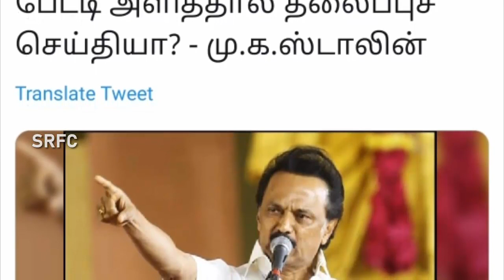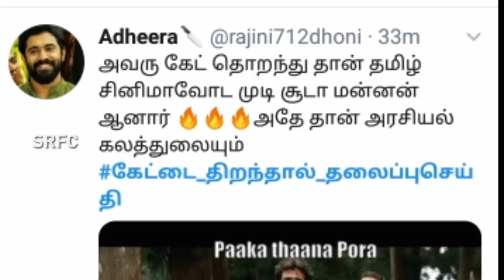சற்றுமுன்! ரஜினி பற்றிப் பேசி அசிங்கப்பட்ட ஸ்டாலின்.! | Rajinikanth | Stalin | DMK | SRFC